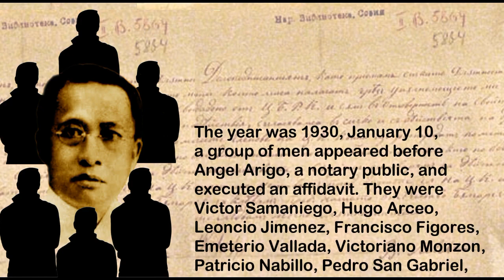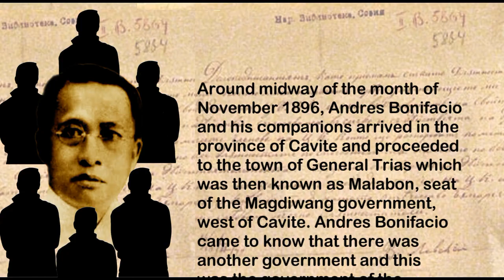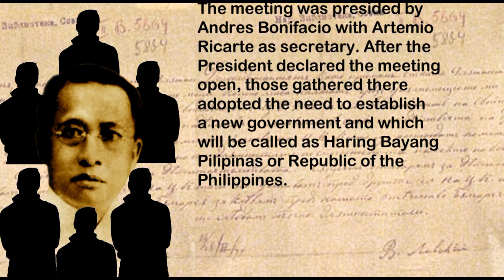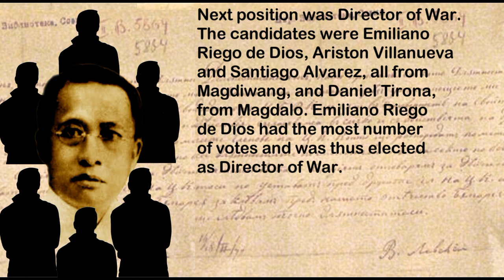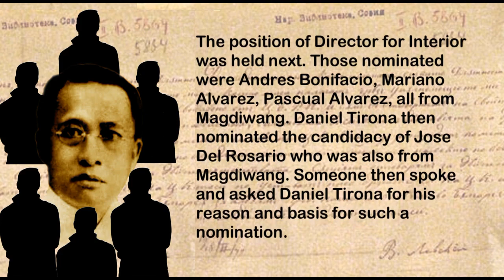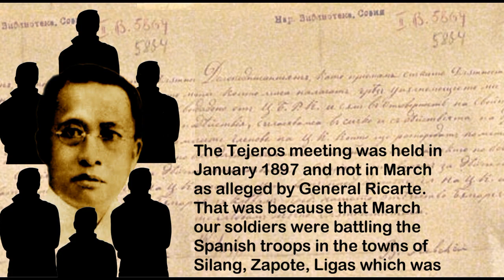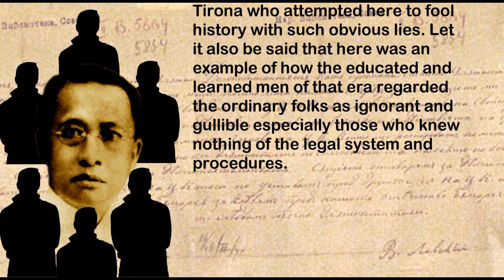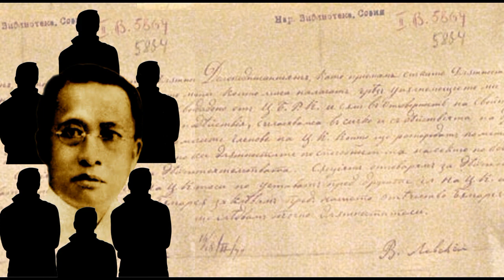Updated!!! DANIEL TIRONA'S ATTEMPT TO FOOL HISTORY (Tagalog Narration with English Subtitles)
(Bilibit-or-Not Trivia #6) As a lawyer or a student of the law, Daniel Tirona knew the importance of written documents in the general scheme of things. Thus, he asked a group of men in 1930 to execute an affidavit on the Tejeros Convention that exonerates him from any wrongdoing in that sordid event. Teodoro Agoncillo called the document "worthless" but it sheds light on the psychology of the Magdalo men to belatedly "rationalize their actuations in the tragic Tejeros assembly." Simoun Bilibit will feature this document, laughable as it is, if only to show the extent of this man's depravity and how learned men like him had caused so much trouble in this nation’s history ever since. This will be the final matter on this great villain.